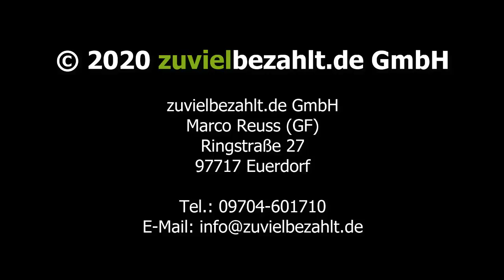Crash 2020 | Helikoptergeld | Diese Anlageklasse scheitert als nächstes!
Das Endspiel unseres Geldsystems ist mehr als angepfiffen!

Verzweifelt versuchen die Notenbanken dieser Welt, mit Helikoptergeld und einer weiteren Geldflut die Wirtschaft zu stabilisieren! ►Es wird nicht gelingen!

►►Nobelpreisträger und Havard Professoren, wie Robert Shiller warnen vor schlimmster Krise aller Zeiten!

Das nach dem Nobelpreisträger benannte ►Shiller Cape Ratio◄ hatte im letzten Jahr auf einen Crash hingewiesen! - siehe Video unten!

Das es jedoch so schnell geht mit dem Crash, hat natürlich keiner gedacht!

►Jetzt haben wir den CRASH 2020. Das ist aber erst der Anfang◄

Im CRASH gilt zunächst ►CASH IST TRUMPF! ◄

►►Weitere Blasen mit Ihren Anlageklassen werden scheitern.◄◄

Hier die Videos zu den 3 Indikatoren und die Folgen eines Finanzcrash´s sowie die Chancen im Überblick!

Der wichtigste Prozess bei der Bewertung der einzelnen Assetklassen (wie z. B. Aktien, Immobilien, Edelmetalle (Gold, Silber etc.) ist:
"LASS UNBEDINGT DEINE EMOTIONEN AUSSEN VOR UND ENTSCHEIDE NICHT ÜBER KAUF ODER NICHTKAUF, WEIL DU EINE MEINUNG HAST!"

▼▼▼►RICHITG IST◄▼▼▼
LASS UNBEDINGT DEN MARKT DEINE ENTSCHEIDUNG ÜBERNEHMEN, DENN DANN HANDELST DU ►ANTIZYKLISCH◄!
Dann sind die ►GEWINNE◄ langfristig immmer auf Deiner Seite!

Gold gehört auf jeden Fall in jedes Portfolio und ist nach der
3 Speichen Regel ein MUSS!
►Die NOTENBANKEN machen es uns vor◄
.ÜBER 651 TONNEN in 2018
.ÜBER 650 TONNEN IN 2019
Seit 1971 sind das die jeweiligen Rekordkäufe!

►WARUM KAUFEN◄ DIE NOTENBANKEN, MILLIARDÄRE, MUNICH RE, PENSIONSFONDS, VERMÖGENSVERWALTER uvm. ►GERADE JETZT◄    ►►WEIL ES GÜNSTIG IST UND DIE VERÖGENSSICHERUNG SCHLECHT HIN◄

Wenn Du Dich nicht traust ►Kauf einfach ratierlich◄

►► Gerade in der heutigen Zeit der niedrigen Zinsen, der hohen Staatsverschuldungen und einer fast 800 Billionen großen Derivatebombe ►STEHT FÜR MICH DIE SICHERHEIT MEINES GELDES AN ERSTER STELLE !!!

►Entscheide selbst!

►►Wir bieten eine Vermögensanlyse im Rahmen eines gesamten Finanzkonzeptes gegen Honorar!◄◄ ►LASS DIR DIE CHANCE NICHT ENTGEHEN (Gold physisch und ausgesuchte Minenwerte)!◄ ►►NOCH FRAGEN?◄◄ ►

Handeln Sie bevor es zu spät ist!

►►Gerne in einem unverbindlichen Beratungsgespräche!◄◄

WESHALB ES EINE JAHRHUNDERTCHANCE GIBT?

►Treffen Sie eine Entscheidung frei von jeder Angst!◄

Herzliche Grüße aus Euerdorf